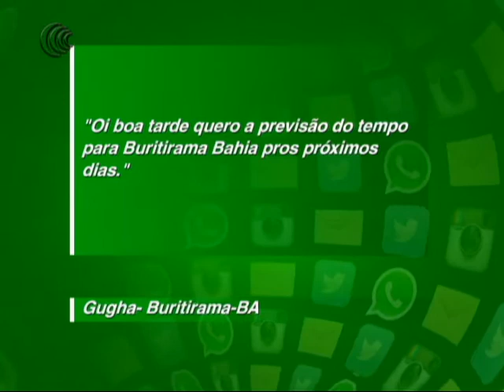AGBR RESPONDE - 07/12/2017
O Agricultura BR desta quinta-feira (7), trouxe mais uma  participação do telespectador no quadro Agricultura BR Responde. A Gugha de Buritirama/BA,  nos enviou uma pergunta em nossas mídias sociais sobre para quando está previsto chuvas na região.

A Juliana Resende da Somar Meteorologia, trouxe mais informações sobre o clima para o município baiano.